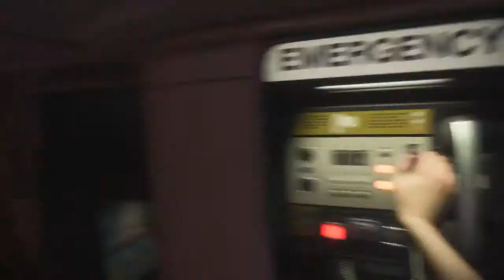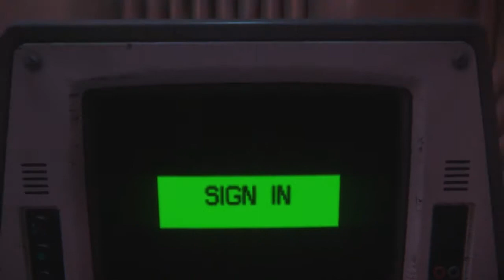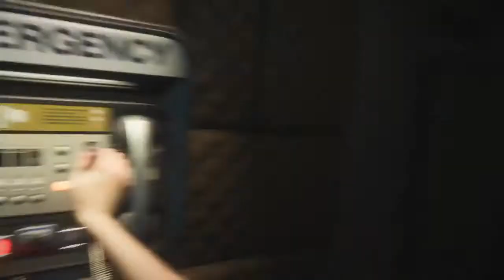Alien Isolation | Episode 68 - Neverending Torture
Warning, this is an old video from my stream of Alien Isolation, thus the quality is lesser than on my newer videos!

Alien Isolation was the very first game I ever streamed, and ending up on Youtube! So its a game that holds truly deep in my heart, not only cause of that but also for being a great horror game!

Art in thumbnail by Myanghime